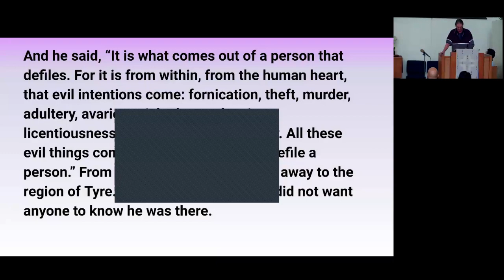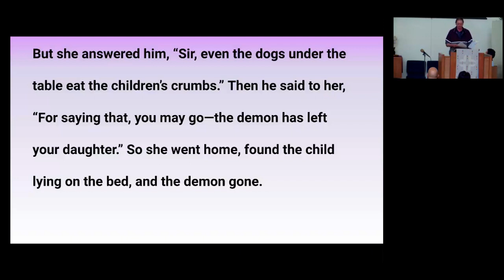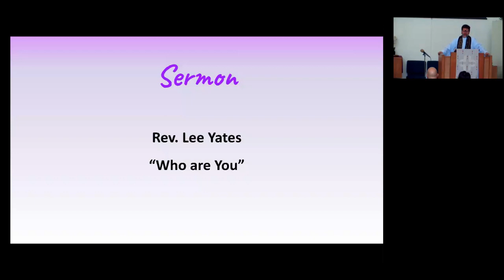March 3, 2024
Our Lent reflections lead us to an uncomfortable story that explores culture, bias, and our ability to grow.